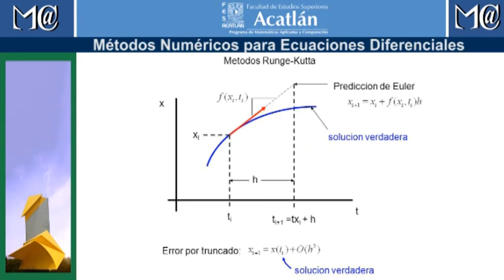Métodos Numéricos para Ecuaciones Diferenciales